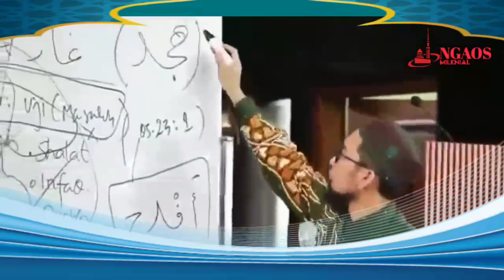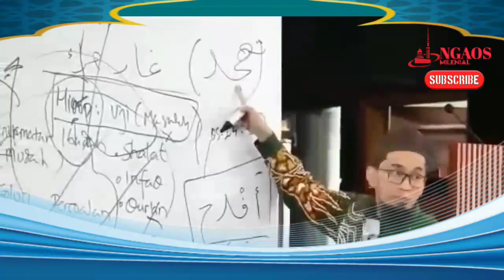4 HAL KEISTIMEWAAN / KEUTAMAAN DARI SHOLAT TAHAJUD | USTADZ ADI HIDAYAT LC. MA.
SAUDARAKU SEIMAN 🙏😊

sumber chanel : adihidayatofficial
link video           :.